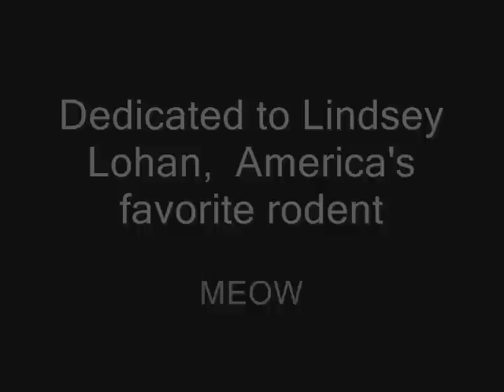Mouse Bath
Meow Meow, the mouse, takes a swim in his own filth... not unlike a strikingly rodent-like starlet, Lindsey Lohan.